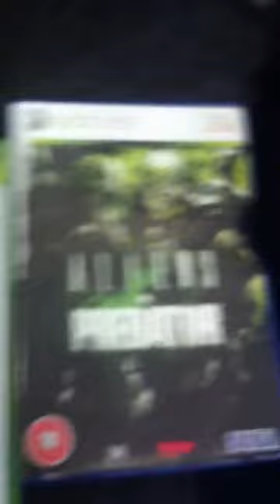Alien vs predator fan